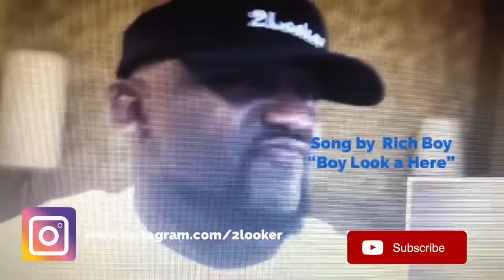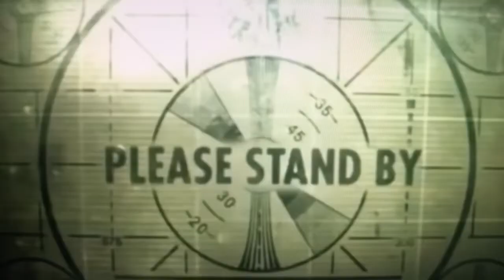Kacey Musgraves- Space Cowboy- 2Looker Reaction